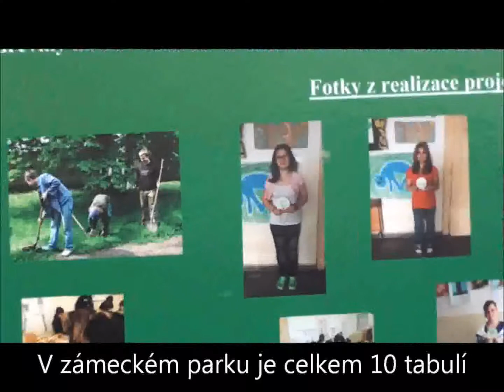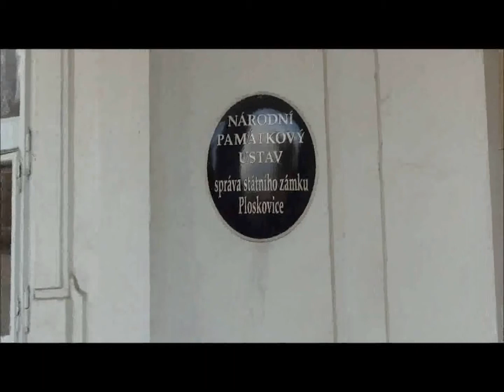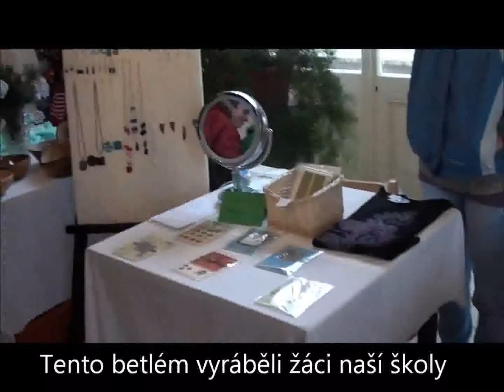ZŠ Ploskovice - II. stupeň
Soutěžní video